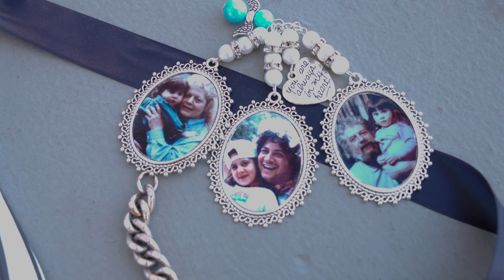Sam + Rudy Highlight Wedding Film | Alleen Carmel Photography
Sam + Rudy Wedding Highlight - February 4, 2022 - San Diego, CA
Video by: Toby Hughes of Alleen Carmel Photography